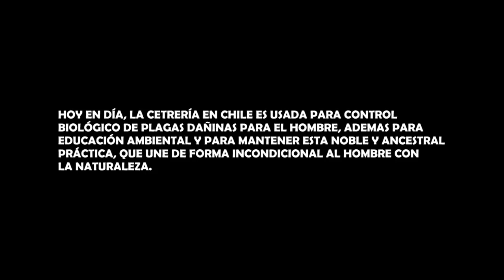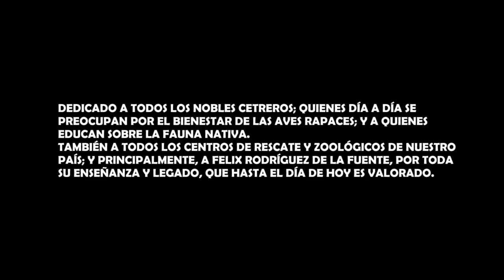CETRERIA - Parte 1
Primera parte de una mini serie documental sobre el arte de la cetrería en nuestro país.
Morsas Producciones 2017